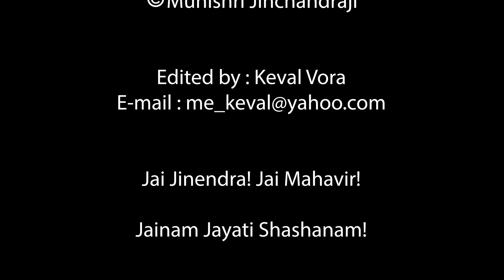જૈનધર્મમાં કર્મનું તત્ત્વજ્ઞાન | Pravachan 1 | Karma Philosophy in Jainism | Pujya Jinji Maharaj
જૈનધર્મમાં કર્મનું તત્ત્વજ્ઞાન
(કર્મવિજ્ઞાનને સમજાવતા ૧૩ તાત્ત્વિક પ્રવચનો)
પ્રવચન - ૧

Karma Philosophy in Jainism
Pravachan - 1

Param Pujya Gurudev Shri Jinchandraji Maharaj Saheb in this series of 13 divine pravachans throws light on the important aspects of the Karma Philosophy in Jainism as propounded by Prabhu Mahavir Bhagwan in a simple and easy to understand language.

Kindly click on the below links to download the Gujarati and English version of the notes relating to Karma Vignan :

Jainam Jayati Shashanam! Jay Mahavir!